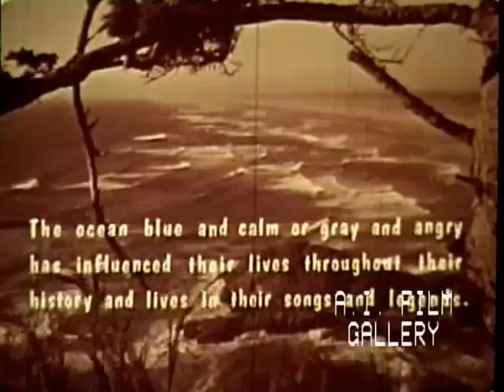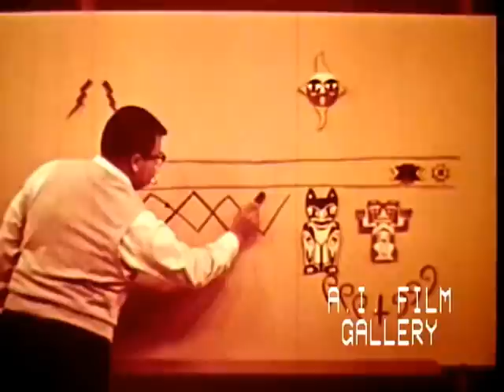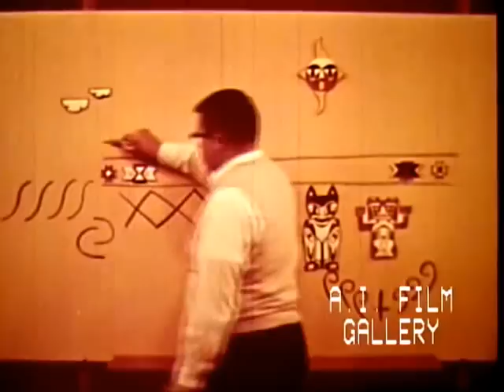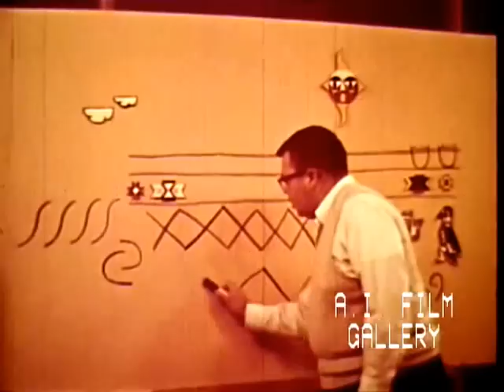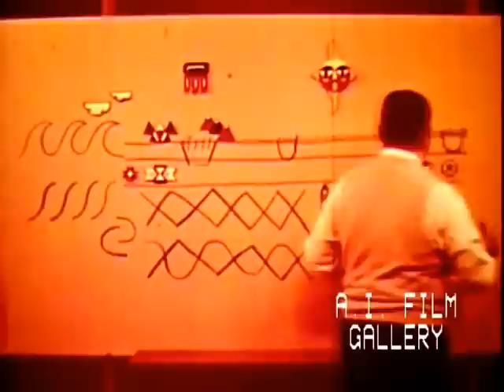Creation story of the Quinault People